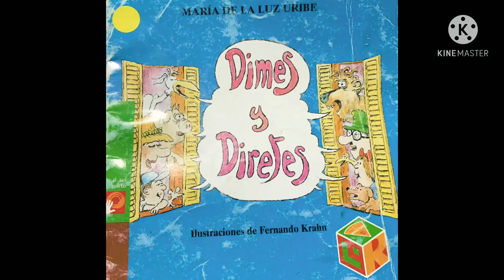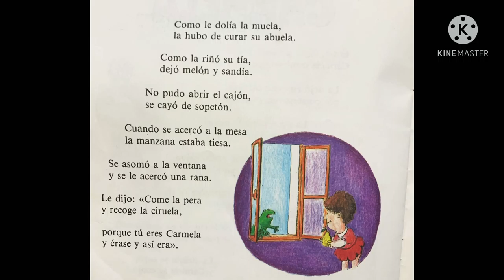Dimes y diretes fragmento “Carmela”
De María de la Luz Uribe
Ilustraciones de Fernando Krahn